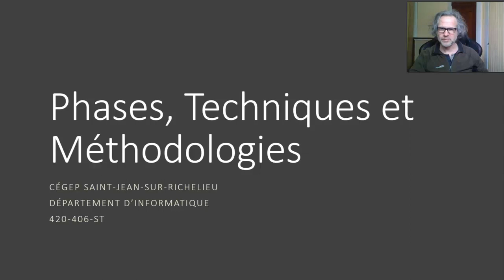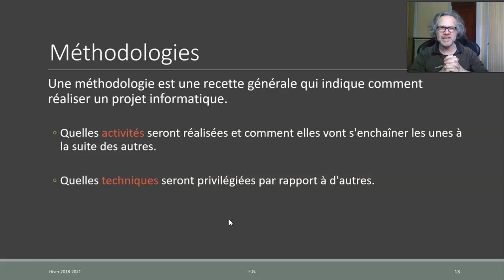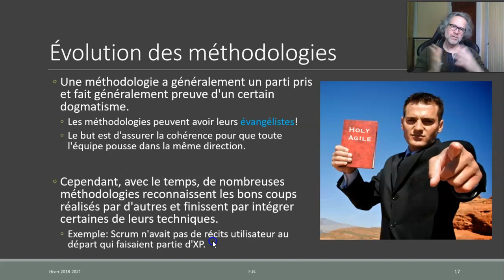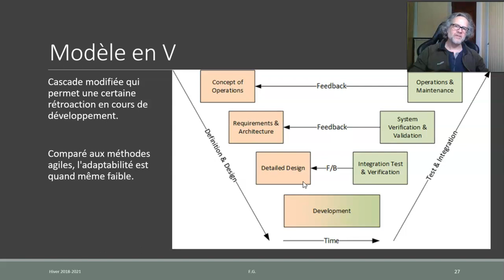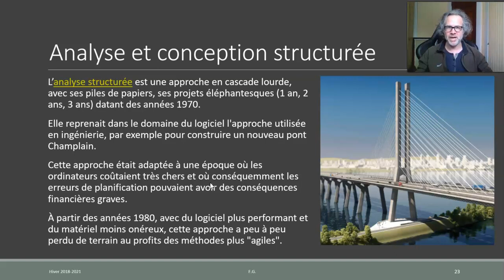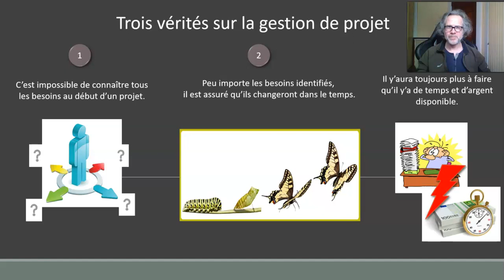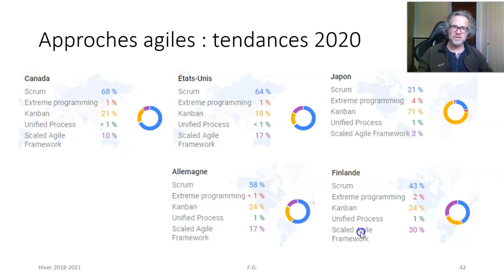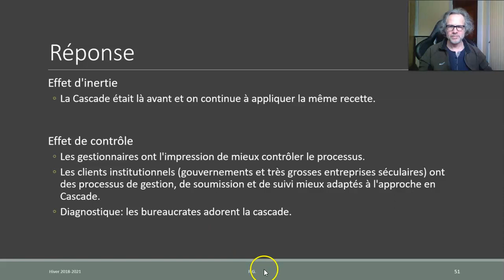4B3 GL4 Techniques et méthodologies